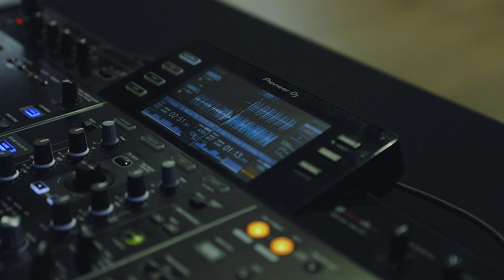Ice The Barber Barbershop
Netherlands The Haque